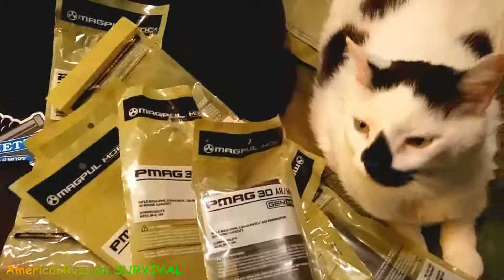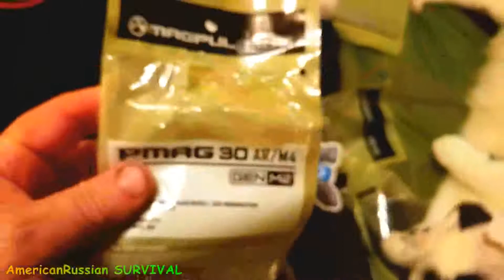PSA has some Very Good Deals